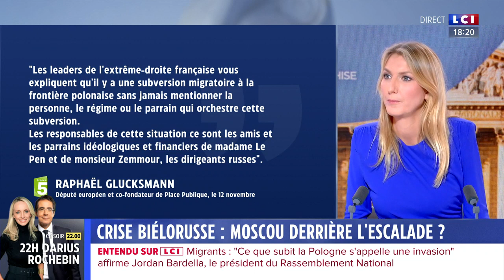IMMIGRATION : "Le gouvernement à échoué" J. Bardella